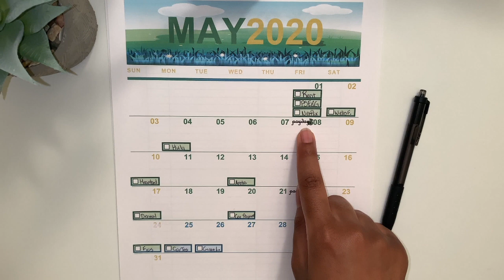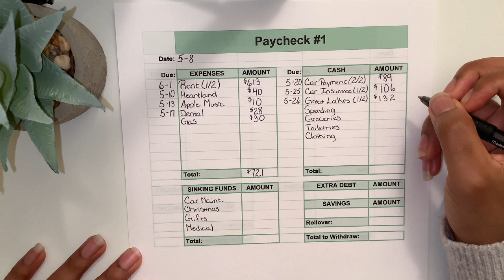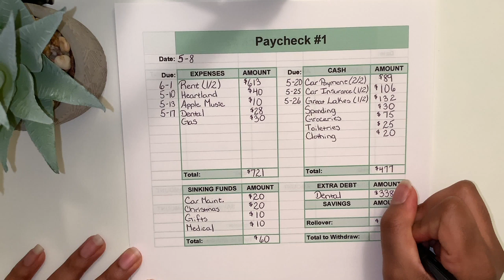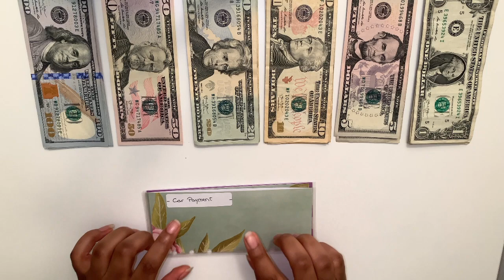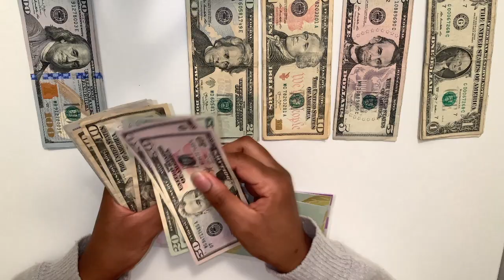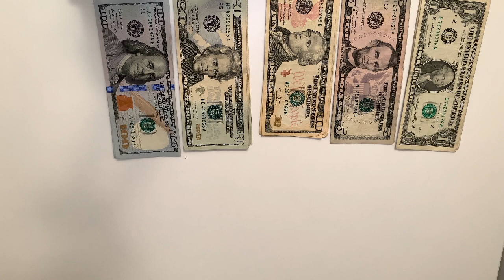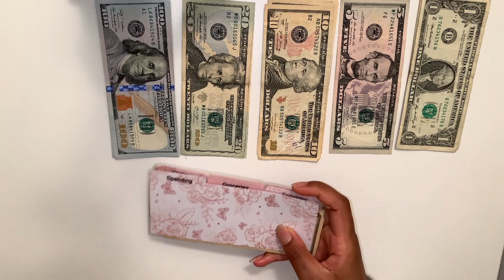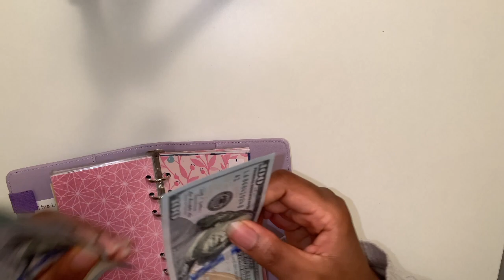CASH ENVELOPE STUFFING | May 2020 Budget | Paycheck #1 | Budget With Me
Welcome to another Cash Envelope Stuffing.

Today we'll be going over Paycheck #1 for my May 2020 Budget. We'll be using the cash envelope system to stuff our expenses, sinking funds, and make an extra debt payment towards our debt snowball!